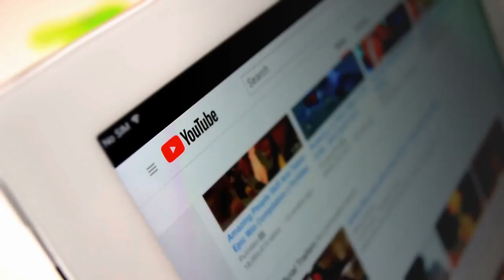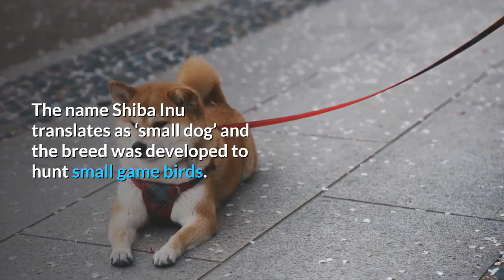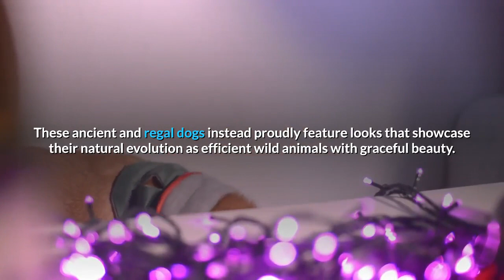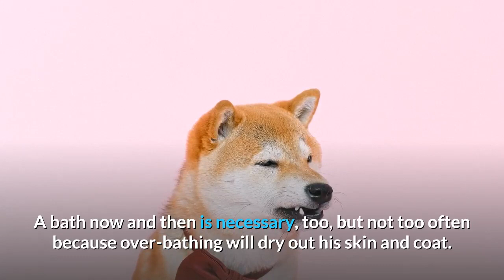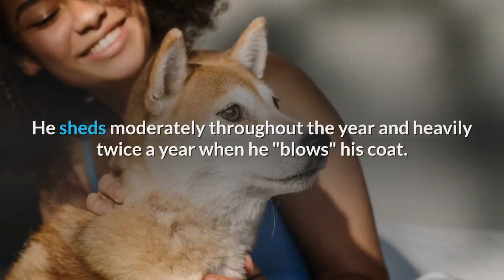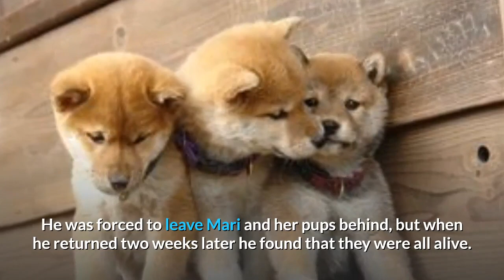Shiba Inu Top 10 Facts About The Shiba Inu!!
This video is about the Shiba Inu - Top 10 Facts about the Shiba Inu Dog.

The Shiba Inu (柴犬, Japanese: [ɕiba inɯ]) is a breed of hunting dog from Japan. A small-to-medium breed, it is the smallest of the six original and distinct spitz breeds of dog native to Japan.

A small, alert and agile dog that copes very well with mountainous terrain and hiking trails, the Shiba Inu was originally bred for hunting. It looks similar to and is often mistaken for other Japanese dog breeds such as the Akita Inu or Hokkaido, but the Shiba Inu is a different breed with a distinct bloodline, temperament, and smaller size than other Japanese dog breeds.